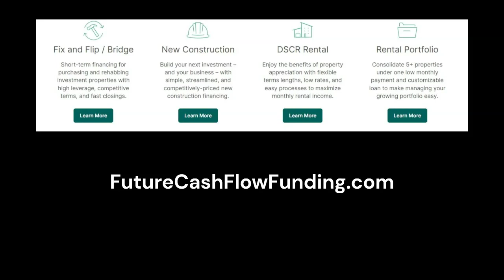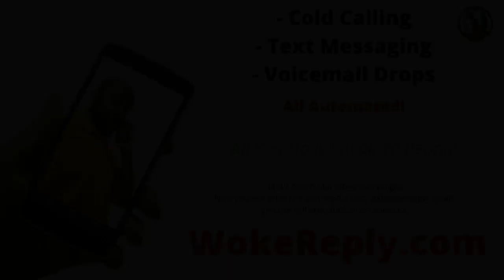Seller said: "You're NOT better than Open Door!" Wholesale Real Estate Call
In this video, the seller wants $315,000 for his house. Let's see how Chris navigates this one.

$ChrisMonroeSTL

Chris Monroe
12430 Tesson Ferry Rd, Number 237
St Louis, MO 63128